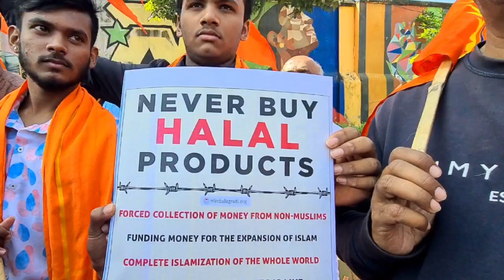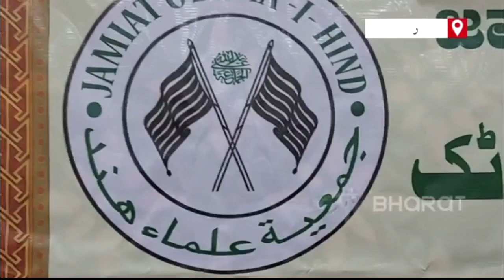Interview with Hindutwa Leader Sundaresh on Anti Halal Campaign